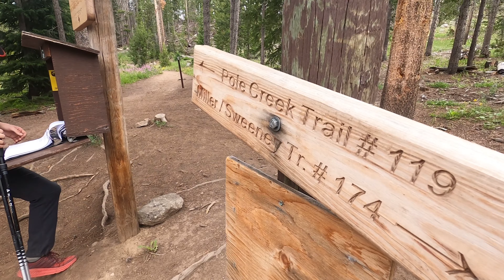Wind River Range: Bonney Pass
WannaBe Pro is joined by Ethan, Andrew, Deuter/Laskowski, and Eric on an attempt to conquer the tallest peak in Wyoming: Gannett Peak via the Titcomb Basin Route. However, the gang comes to grip, just hours before their summit bid, with the realization that none but Ethan actually know how to safely travel on glaciers! Will they chance fate and listen to the call of the mountain or will they listen to their prefrontal cortex
and go with Plan B?